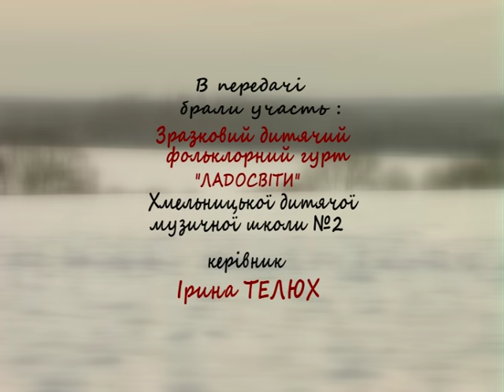Народні ремесла (ТРАДИЦІЇ, Лисець 2, Вілія, Святвечір) 24.12.16